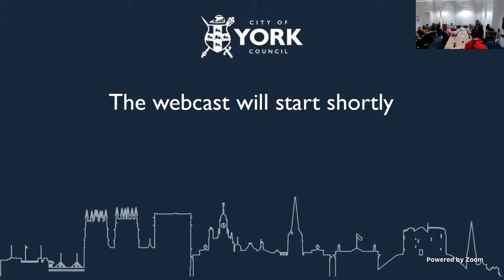Children, Culture and Communities Scrutiny Committee, 9 April 2024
AGENDA
1. Declarations of Interest - 01:45
2. Minutes - 05:01
3. Public Participation - 06:04
4. REACH Progress Report - 06:13
5. York Museums Trust Report - 54:21
6. York Citizens' Theatre Trust Update - 01:15:07
7. Discussion - York City Football Club and York City Football Club Foundation - 01:55:52
8. Work Plan - 02:33:38